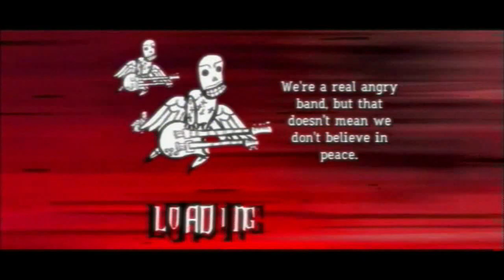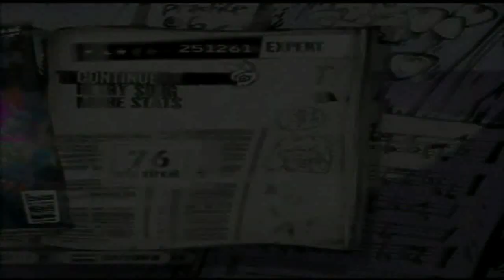Guitar Hero Ⅲ 『Dual Shock 3』 ~ Through The Fire And Flames 『EX』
EZ MD HD 『EX』
I was surprised I passed it considering the screen I was playing on was smaller than the palm of my hand. I think that alone is why this is one of my absolute worst runs on this song. I wasn't anywhere close to my best score of 337,725 (I don't yet have a guitar, so online of offline I use a Dual Shock controller.)

~Stats~
points : 251,261
streak : 76
%         : 81 (3018/3722)